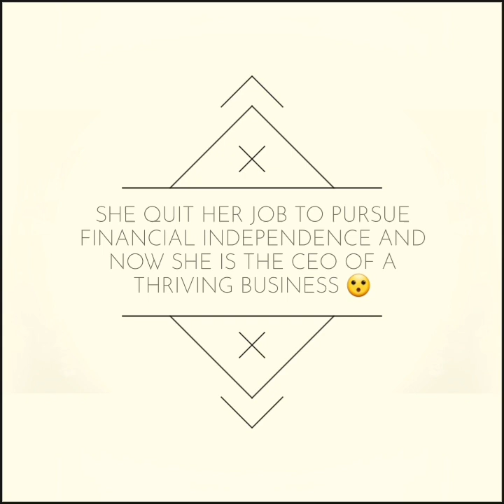She quit her job to pursue financial freedom & today she is a CEO - Hustlewella Ep.11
She quit her job to  pursue financial freedom and  today she is the  CEO  of a thriving business.

Akon is  a professional makeup artist and the CEO of Akonifiedatelier a beauty studio that defines the beauty of every of every one through makeup.

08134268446, 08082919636 (WhatsApp and calls)

HUSTLEWELLA SOCIAL MEDIA HANDLES

ABOUT HUSTLEWELLA

Hustlewella is a platform for showcasing various talents, inventions, businesses and entrepreneurs all geared towards creating awareness on the diverse ingenious engagements of individuals in a bid to combat poverty, distinguish themselves from the crowd  and live more quality lives.

At Hustlewella we believe in adding value to the hustle of budding entrepreneurs and that is why we join hands with small & medium scale businesses in showcasing their brands online in order to reach more target audience, increase sale and grow into global business phenomenon. Hustlewella shines the light on people’s passion/pursuits and on hidden talents, promote self sufficiency and celebrate hard work and genuine wealth creation endeavours.